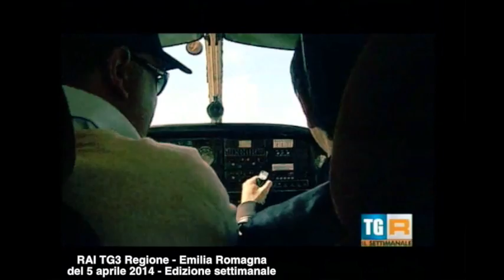TG3 REGIONE SETTIMANALE AEROCLUB RIMINI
Il TG3 Regionale della Rai riparla dell'Aeroclub Rimini e della sua iniziativa "Paura di volare Goodbye"